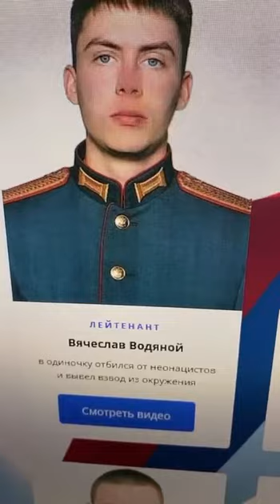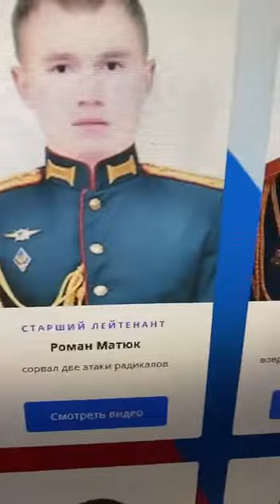весёлые истории у орков на войне